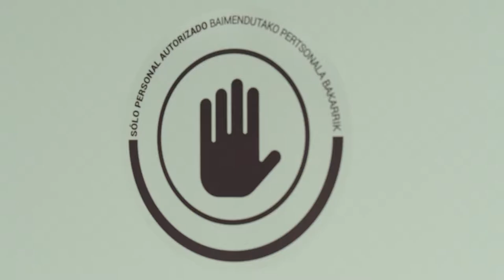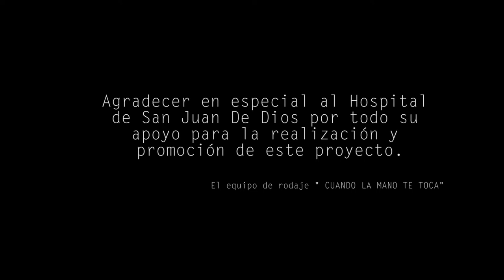MAKING OF | Cortometraje CUANDO LA MANO TE TOCA [Versión extendida]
Desde Producciones EL BOTÓN ROJO JLC, os queremos presentar el  MAKING OF de rodaje, del que va a ser nuestro 2º cortometraje para este año 2017. "CUANDO LA MANO TE TOCA".

Autor música: Txus Remón-Otra oportunidad.(Creada exclusivamente para el cortometraje.)Todos los derechos registrados.

Cortometraje totalmente autofinanciado, hecho con muchisisima ilusión y cariño por todo el equipo sin excepción.
SIPNOSIS. CUANDO LA MANO TE TOCA
Alex, un enfermero con un recorrido profesional impecable, con una vida envidiable, espera su primer hijo desempeñando como tantas veces su labor diaria, la cual eligió y decidió dominarla convirtiéndose así en un referente para otros “cuidando” al final de la vida.
Lo que no tenia planeado es ser “descubierto” por Arturo, un paciente de 55 años que se enfrenta con miedo pero sin escudos a lo que la vida le ha regalado en este instante, que es el pase para un “viaje” de no retorno.
El encuentro entre estos dos personajes comenzara el día en el que Arturo llega a la unidad de cuidados paliativos y donde Alex se encuentra recibiendo a Arturo con una sonrisa y ese toque especial al darle la mano.
“Cuando la mano te toca” es una historia que intenta dar una mayor naturalidad a la relación paciente-enfermero y a la vida misma, mirando de igual a igual a la desconocida muerte que tanto da que hablar pero nadie se atreve a dirigirle la palabra.
Guión: Miren Martinez Marro
Director: Jose Luis Cordon
Con Ramon Elizondo , Jorge Goñi, Marian Delgado Pérez, Edurne Zuri, Sandra Landin, Pablo Rdg, Jokin.
Técnico de Sonido: Txus Remon y Alfonso Lopez
Cámara: Estrella Elarre ,Ricardo y J.L. Cordon
Maiking of: Borja Zabalegi , Iñaki.